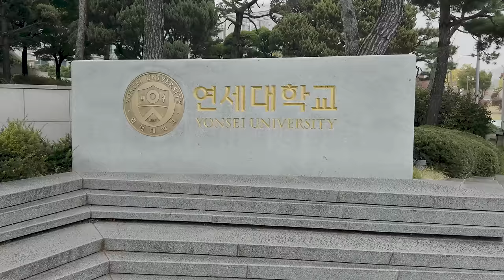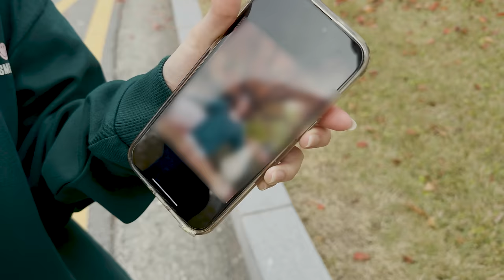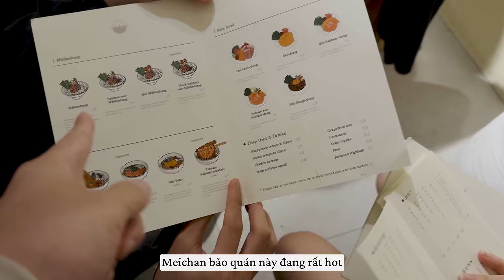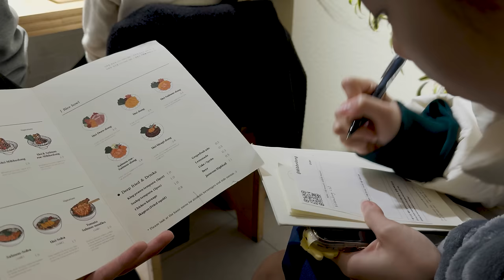Một Vòng Quanh Trường Đại Học Yonsei (Ft.@meichan) | Nhật Ký Seoul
Trong tập vlog Nhật ký Seoul hôm nay, hãy cùng mình tham quan trường Đại học Yonsei nổi tiếng nhất nhì Hàn Quốc, và khám phá khu phố Yeonnam-dong nha!

🎧 BGM
Music Sources

🎥 CAMERA
Camera 1: iPhone 15 Pro
Camera 2: FUJIFILM X-S10
Lens 1: Fujifilm XF 18-55mm f/2.8-4 R LM OIS
Lens 2: Sigma 16mm f/1.4 DC DN for Fujifilm
Lens 3: Fujifilm XF 35mm f/2 R WR
Microphone: Rode VideoMic Pro Plus/ Rode Wireless Go II
Edit Software: Adobe Premiere Pro/ CapCut